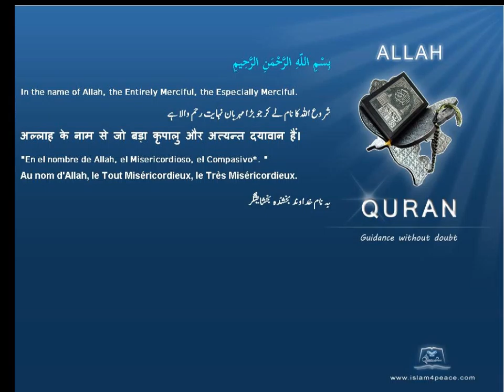Quran Spanish Only 111 المسد Al Masad The Palm FibreMeccanIslam4peace com